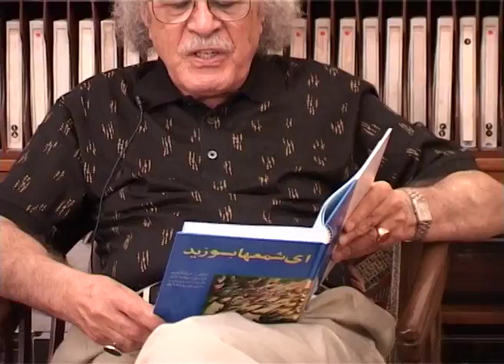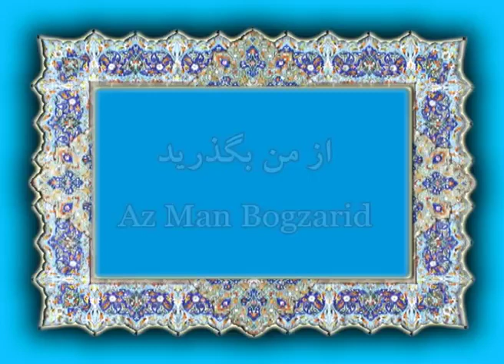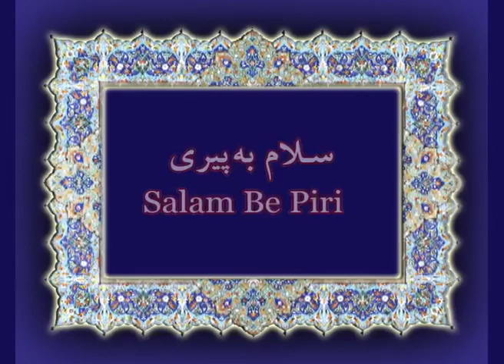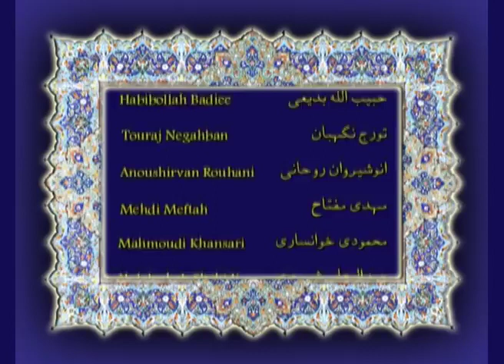Moeeni Kermanshahi Directed by Amir Sabouri قسمتى از مستند استاد معينى كرمانشاهى ساخته ى امير صبورى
قسمتى از مستند استاد معينى كرمانشاهى ساخته ى امير صبورى